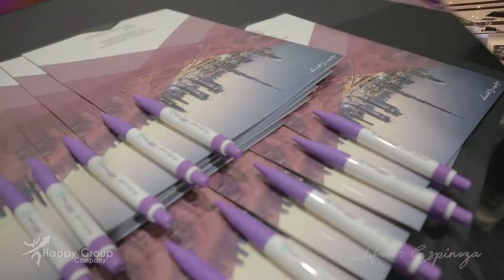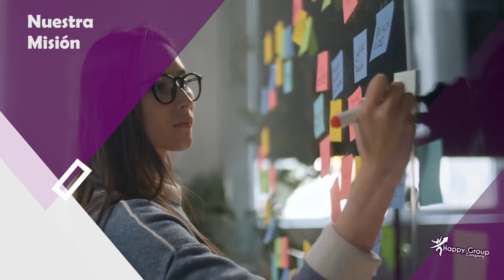SOMOS HAPPY GROUP LOS MEJORES EN REAL ESTATE - Heber Espinoza